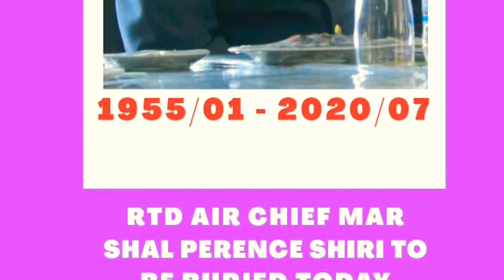Zimbabwe Visuals From Heroes Acre // Resting of Rtd Air Chief Marshal Perence Shiri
Visuals from Heroes acre. Breaking news, Colonel Overson Mugwisi passes